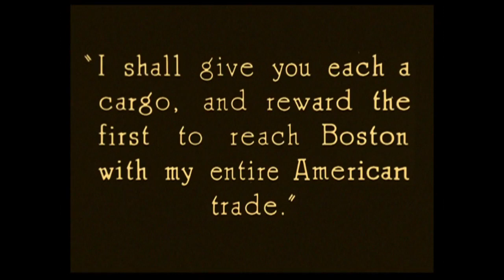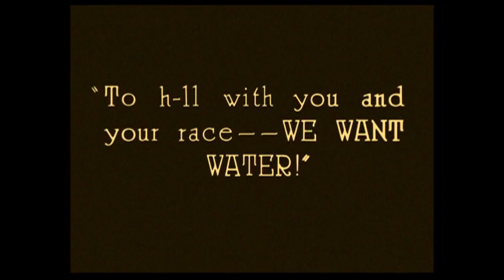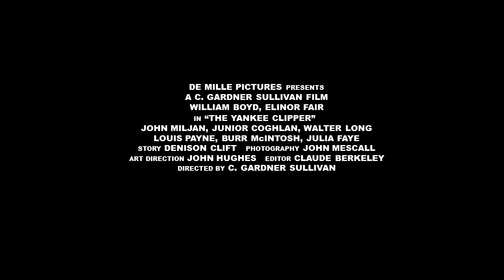The Yankee Clipper | Official Movie Trailer | CELEBRI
The film opens in England in the court of Queen Victoria. Lord Anthony Huntington, the country's foremost shipbuilder, is tasked with preventing the United States from breaking England's grip on the tea trade. Huntington boasts that his new ship, Lord of the Isles, will outsail any American ship.

In America, the U.S. president meets with a Boston shipbuilder, Thomas Winslow, who vows that his new vessel will challenge England's vaunted speed. The builder introduces his son, Hal Winslow (William Boyd), who will command the new Yankee Clipper on its maiden voyage to China. The President tells the young captain that America's hope of prestige on the seas rests with him.